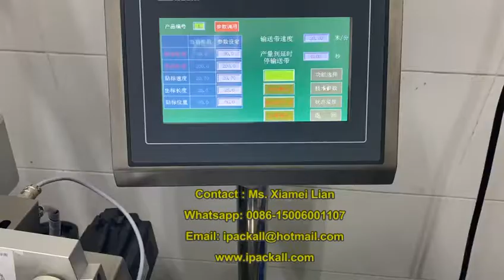Automatic Labeling of Food Pouches and Flat Zip Lock Pouches with NY-817F| Bag Labeller System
NanYunPack–
Are you looking for a Labeling Machine? NanYun is a leading supplier of automated labeling machines such as the NY-822 Series For Round Bottle, NY-817 Series For Flat Labeling and Other customized non-standard labeling machine. The NY-817F will label flat products such as pouches, Ziploc bags, credit and gift cards, phone and scratch off cards.
Application: Suitable for different size of adhesive label or adhesive film on all kinds of plastic pouches, card, unshaped box and other packaging bags. High accuracy and high speed, dispensing & labeling automatically.

Features:
•The position of labeler head is adjustable, up and down, forward and back.
•Suitable for kinds of flat surface, such as pouches, cards, unshaped box.
•Good labeling quality, no air bubble, no ruga.
•Can be integrated date printer such as date coding machine, CIJ ink jet printer, laser marking machine, Thermal Transfer Overprinter etc.

Specifications:
•Accuracy: ±1mm
•Model : NY-817F
•Speed: 40 - 200pcs per minute
•Label Width: 10 ~ 120mm
•Label Roll ID: 76mm
•Max. OD of Label Roll: 300mm
•Air pressure: 0.4 ~ 0.6MPa
•Power Supply: 220/110V 50/60Hz
•Power Rating: 200W
•Dimension: 2000×630×1250mm
•Weight: 180Kg